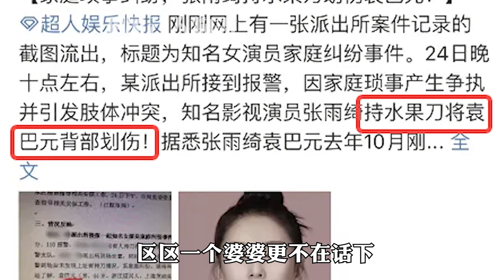“龅牙女神”陈若仪：林志颖用车祸洗清冤屈，被婆婆骂哭不敢还嘴